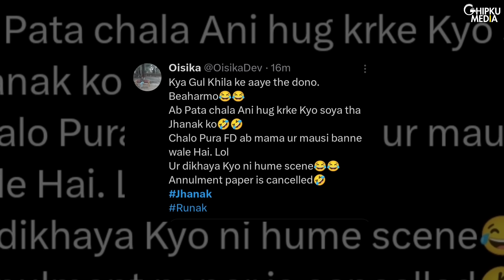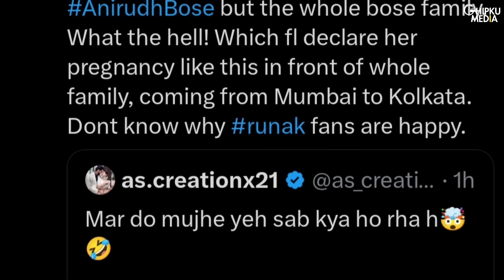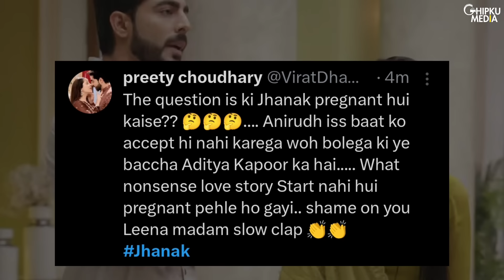Jhanak New Promo 23rd Aug: Jhanak Is Pregnant, Anirudh Refuses To Accept Jhanak's Baby As His Own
Jhanak Makes Her Pregnancy Announcement In front Of Anirudh and his family. Will Anirudh Accept Jhanak's Baby?

Courtesy: Star Plus
Show: Jhanak
Star cast: Hiba Nawab, Krushal Ahuja, Chandni